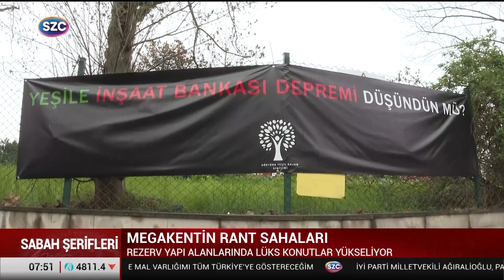50 Bin Can Kaybına Rağmen Aynı Hatalar! İstanbul'da Dere Yatağı Yanına Lüks Konut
50 Bin Can Kaybına Rağmen Aynı Hatalar! İstanbul'da Dere Yatağı Yanına Lüks Konut

Digiturk: 60
D-smart: 93
Turkcell TV Plus: 69
Tivibu: 69
Türksat Kablo TV: 76